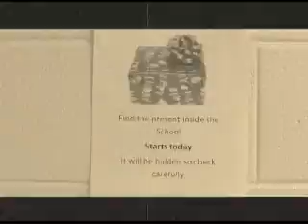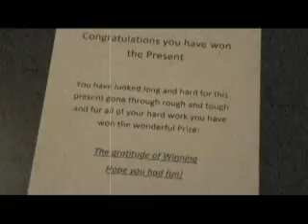Silent Movie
Project